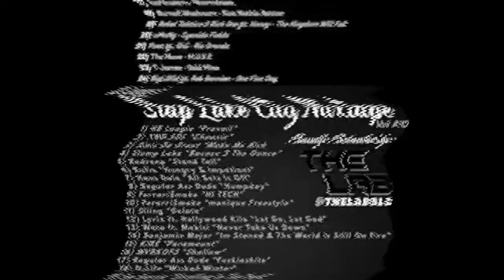VOL 25 FEAT DJ JUGGY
VOL 25 featuring DJ JUGGY
The Shade 45 Heavy Hitter DJ and I discussed his curation of Slap Lake City, WWE wrestling, managing hectic schedules and more.

DJ Juggy
SLAP LAKE CITY